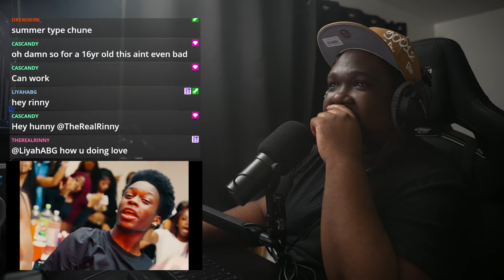LeoStayTrill - Bankroll (Official Music Video) (REACTION)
▼ Metadata
Reacting to LeoStayTrill - Bankroll (Official Music Video)

▼ Timestamps
00:00 Reaction
02:33 Final Thoughts